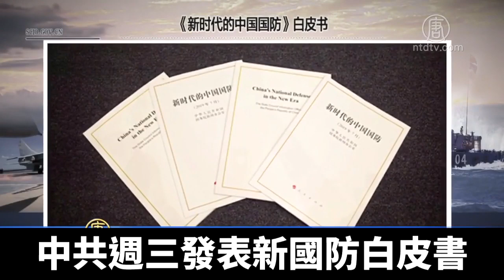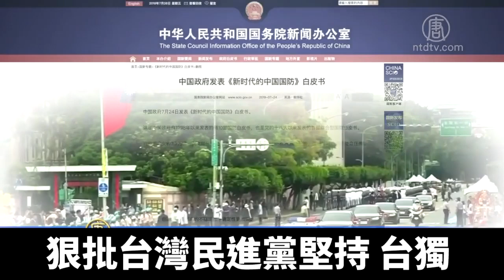中共惡人先告狀 美國駁斥中共新國防白皮書說詞｜新唐人亞太電視｜20190729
中共國務院週三(7月24日)發布了十九大以來的首本國防白皮書。美國政要和防衛專家都認為﹐白皮書的內容是為中共軍事擴張和武力脅迫找理由﹐其說法令人無法接受。